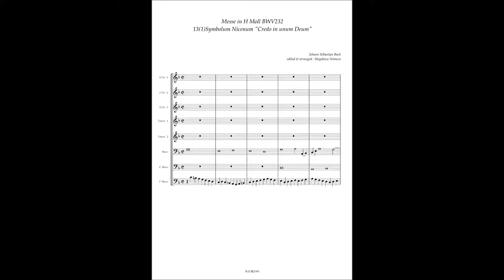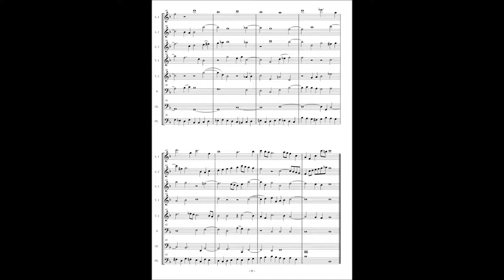J.S.Bach, Messe in H Moll BWV232, 13(1) Symbolum Nicenum "Credo in unum Deum"